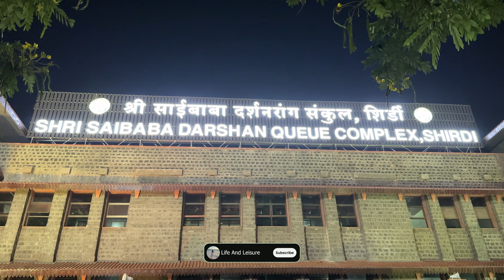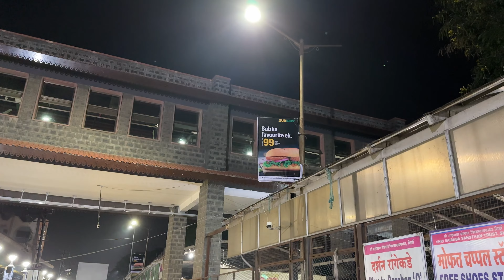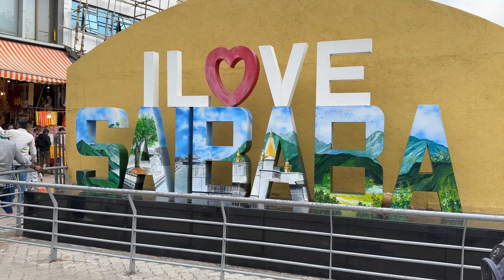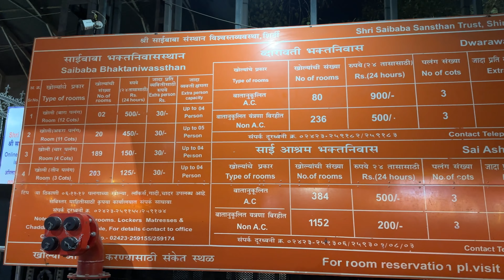Latest Shirdi Guide🙏🏻 New SAI BABA DARSHAN QUEUE COMPLEX| Rules & Regulations for Sai Baba Darshan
Shirdi’s Shri Sai Baba Mandir is dedicated to Shri Sai Baba who is worshipped by many people in India irrespective of their religion. There is honestly a different kind of energy that you will experience once you are in Shirdi.

Latest Shirdi Guide🙏🏻 New SAI BABA DARSHAN QUEUE COMPLEX🏢 Rules and Regulations for Sai Baba Darshan

Aarti timings -

~ समाधी मंदिर उघडते - पहाटे ४.४५ वा.
Mandir Opening Time -  4.45 AM

~ भुपाळी रेकॉर्ड - पहाटे ५.०० वा.
Bhupali Record - 5.00 AM

~ काकड आरती - पहाटे ५.१५ वा.
Kakad Aarti - 5.15 AM

~ श्रींचे मंगलस्नान - सकाळी ५.५० वा.
Holy bath of Shri Saibaba After Kakad Aarti - 5.50 AM

~ शिरडी माझे पंढरपूर आरती - मंगलस्नानानंतर
(अंदाजे ६.२० वा.चे दरम्यान)
Shirdi Majhe Pandharpur Aarti - 6.20 AM

~ दर्शन प्रारंभ - सकाळी ६.२५ वा.
Darshan begins - 6.25 AM

~ माध्यान्ह आरती - दुपारी १२.०० वा.
Noon Aarti - 12.00 Noon

~ धुपारती - सुर्यास्ताचे वेळी
Dhuparti - At Sunset

~ शेजारती - रात्री १०.०० वा.
Shejarti - 10.00 PM

~ मंदिर बंद करण्याची वेळ - रात्री १०.४५ वा.
Mandir Closing Time - 10.45 PM

You can download your receipt by simply visiting any Shri Sai Baba Sansthan Trust and get your pass printed. I love how they have tried to take care of all the devotees in every way possible.

For hotel bookings in Shirdi -
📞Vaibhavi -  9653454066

Short video of Shirdi here.👇🏻

Other PLAYLISTS you might find helpful.

✨ Little bit about Life and Leisure goals and motives.

The goal is to reach a maximum number of people and grow organically.

The aim is to show places that can be visited by anybody and everybody watching the video.

The motto is to only give excellent recommendations to my audience and never sugarcoat any property/restaurant even if it's a collaboration.

I am a girl just like you and treat this as my job rather than a lifestyle.

Musician: ASHUTOSH

XOXO, Vaibhavi.